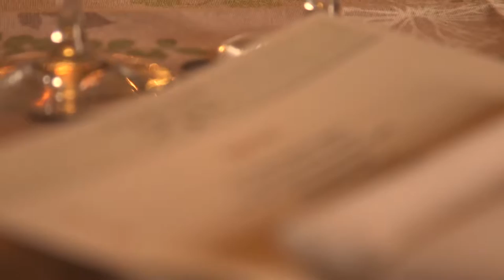Bow Valley Ranche Restaurant / Immerse In History, Indulge in The food.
The full video of our Midsummer Harvest Dinner, from August of last year. The event was a delicious and elegant success!
Spanish guitarist Roberto Rozo serenaded guests as they enjoyed the scrumptious menu, made with locally grown and sourced ingredients and prepared by our chefs Jenny Kang & Daryl Kerr. Many of the dishes were prepared with vegetables from BVR's own backyard garden.

We'd like to extend our many thanks to the chefs, Mr. Rozo, and all of the staff and organizers who made this happen so successfully!
We look forward to what August 2016 will bring!